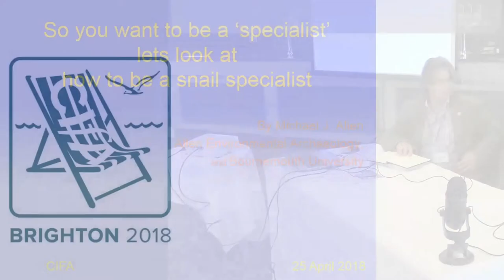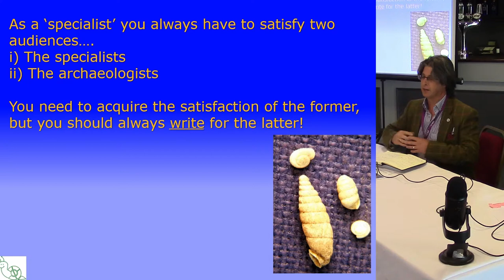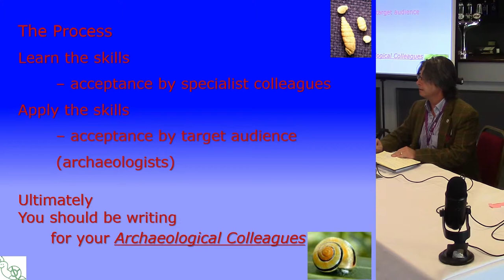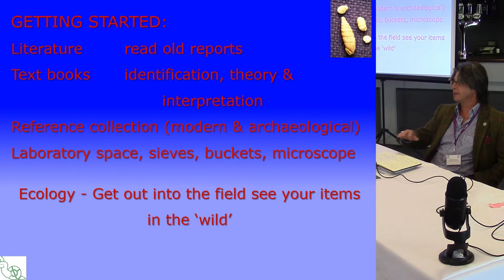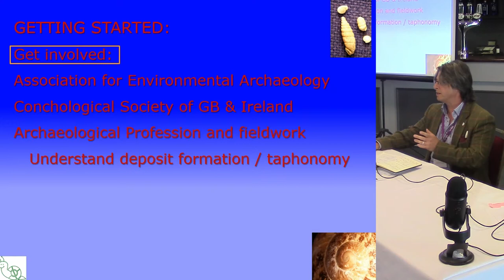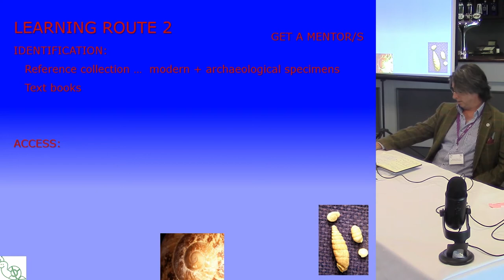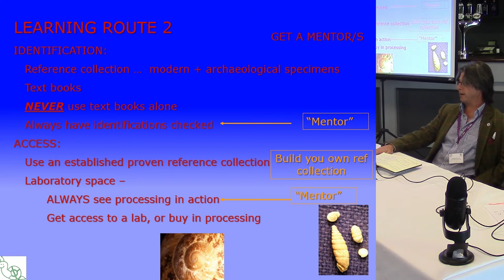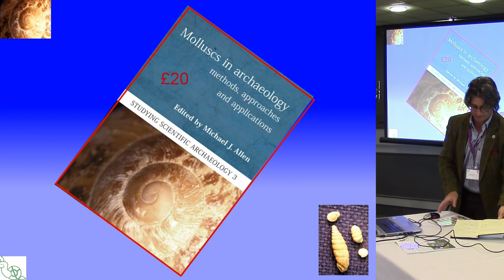A career in specialisation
I will outline briefly my path to become a free-lance and snail specialist and point out some of the key and important components required, skills to acquire, contacts, some operational clues to be a specialist. Important in this is progressing to a stage where your peers accept you as a component analyst, and the next stage is then to address not them, but your archaeological audience and the archaeological project in the work that you do.

Mike Allen, Allen Environmental